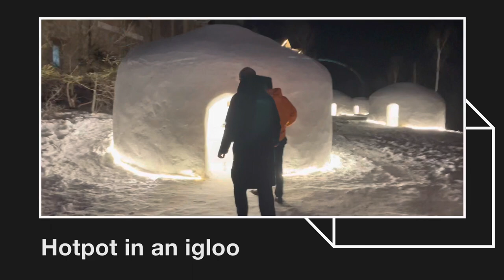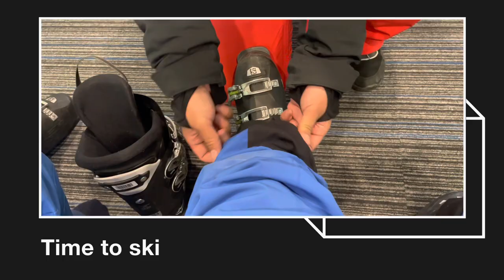IGLOO HOTPOT AT HYATT REGENCY | WANDA INTERNATIONAL SKI RESORT | CHANGBAISHAN | JILIN, CHINA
Hotpot in an igloo arranged by Hyatt Regency’s manager, Chris

Ski training at the Changbaishan International Ski Resort with English-speaking coach, Mr. Wang, arranged by Wanda Jinhua Hotel

Edited in iMovie on iPhone
Music from iMovie, Adrenalize by Root Basket